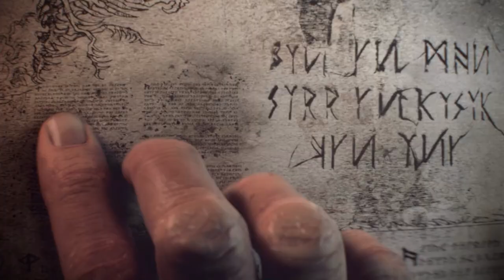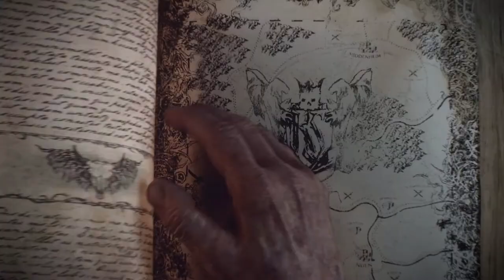L'empire Nain de Kaer Morhen - Total War Warhammer - EP 4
LIENS-­­ ­-­